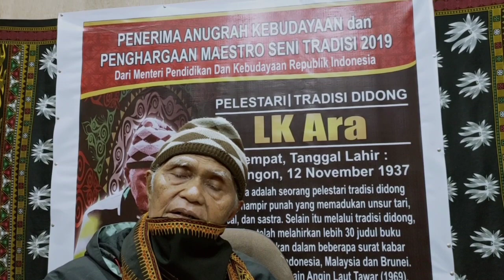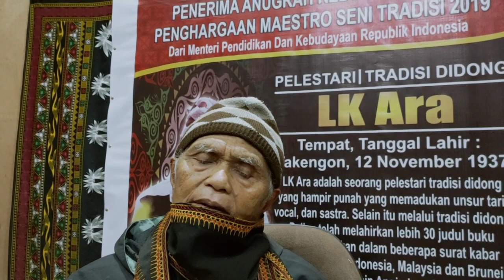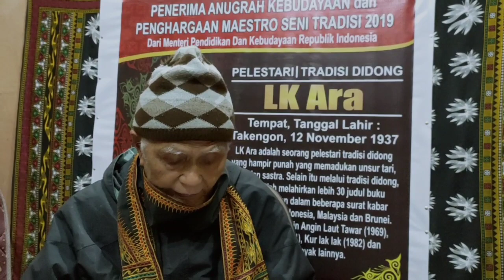INGIN TERBANG / UNTUK MERA LIDA / PUISI L K ARA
Tema kehidupan seniman